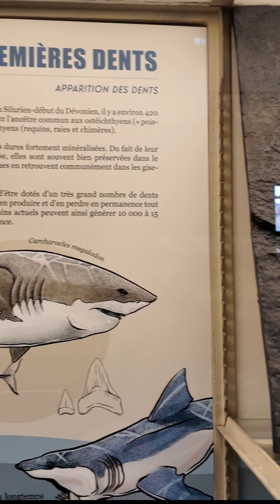Million Year+ Shark Fossils at the French Paleontological Museum | EaT #83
Ancient Sharks at the French Paleontological Museum
Megalodon
sharks
Paleontology
fossils
unusual sharks
extinct
extinct sharks
Paris, France
Museum